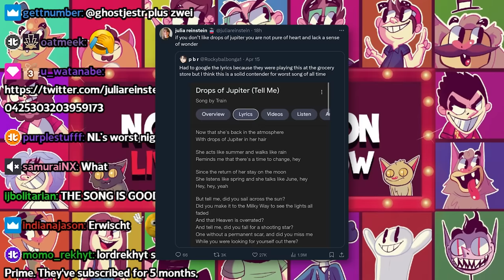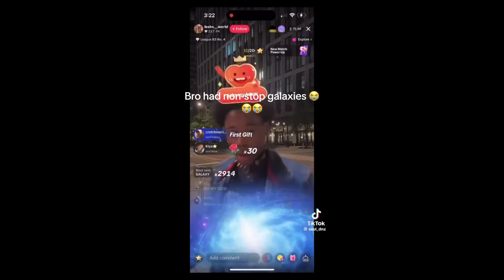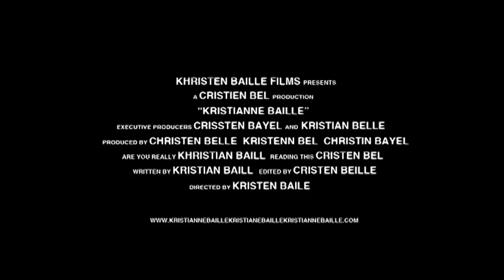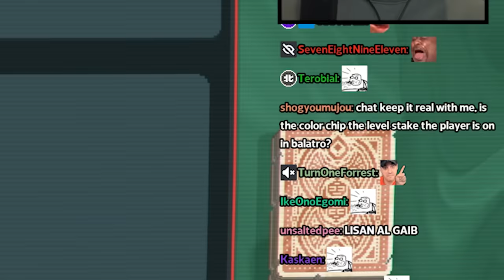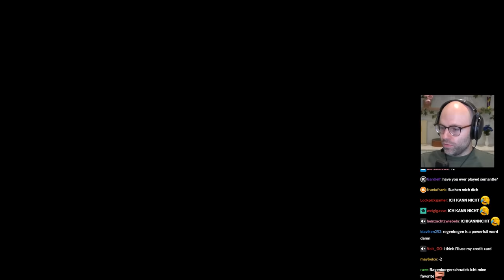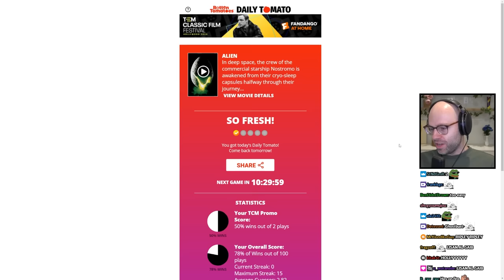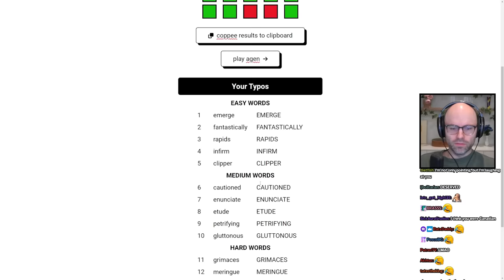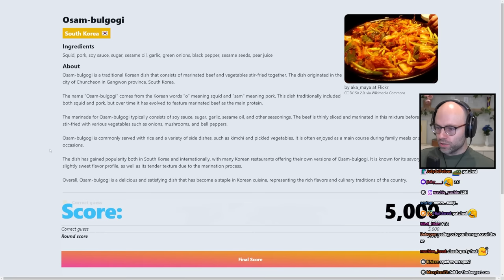the voice from the outer world - Bits and Banter [04/17/2024]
new lisan al gaib just dropped

00:00:00
00:00:32 The Drops of Jupiter Discourse
00:01:59 Bandle
00:04:20 are zoomers adults or kids?
00:06:30 we used to have real gambling addicts
00:08:54 NL on frotting
00:09:54 NL on the Jontay Porter ban
00:12:15 and people say TikTok NPC streams aren't real work
00:14:08 NL continues the Drops of Jupiter discourse
00:26:13 underage Twitter user must be shaking in their boots
00:28:47 on this stream we Dune post
00:34:50 NL isn't ready for Gen Z nostalgia
00:37:59 Bluey promotes misandry
00:43:29 NL's advise to his 15 year old self
00:51:36 NL wants to extort a sparkling water company
00:53:04 NL breaks down the Mama Liz Chili Oil bit
00:56:42 you can never recover from calling your teacher mom
00:59:49 NL on the Conan Hot Ones episode
01:00:46 NL on Canadian restaurant chains
01:05:59 no wonder Jerma retired
01:07:15 NL is desperate to go viral
01:08:25 THE LISAN AL GAIB
01:09:08 a crazy Freudian slip
01:09:59 Randy Newman clears the Plain White T's
01:11:47 Luna picked up on NL's bad habits
01:14:15 NL on Conan's water buffalo story
01:15:46 is the German joke xenophobic?
01:16:50 a cursed Globle
01:20:16 movietomovie
01:22:39 all skill no luck
01:24:33 Travle
01:30:37 Spellcheck
01:32:32 Chris Pratt has the hardest working agent
01:34:28 FoodGuessr